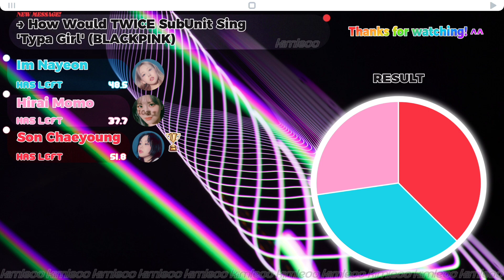How Would TWICE (NaMoCY Unit) Sing 'Typa Girl' (by BLACKPINK) || kimleoo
[🇧🇷] Como o TWICE (Unit NaMoCY) Cantaria 'Typa Girl' (do BLACKPINK) || Color Coded Line Distribution

🌌!AUDIO OF THE INTRO!🌌

[🇺🇸] Credits for the audio in the intro /
[🇧🇷] Créditos pelo áudio da intro:

🌌TAGS!🌌